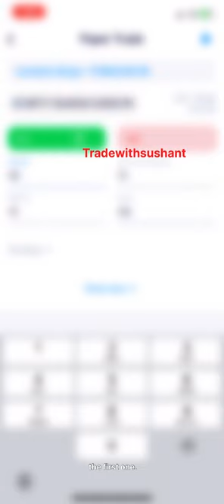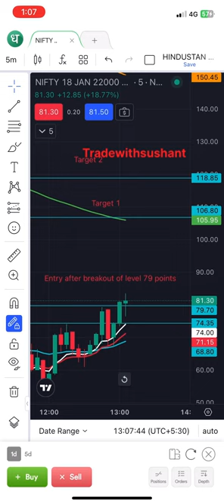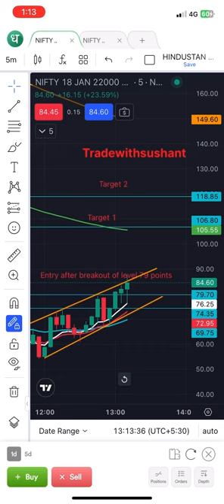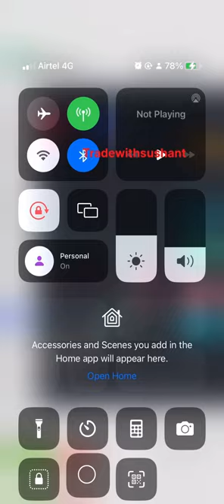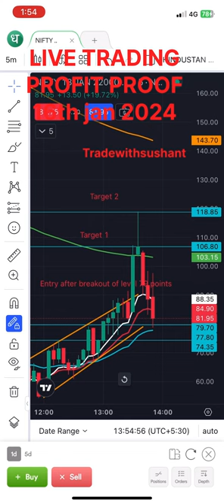Mastering Nifty 50: Turning Pre-Market Analysis into a Rs 3900 Profit - January 16 || Trading Recap